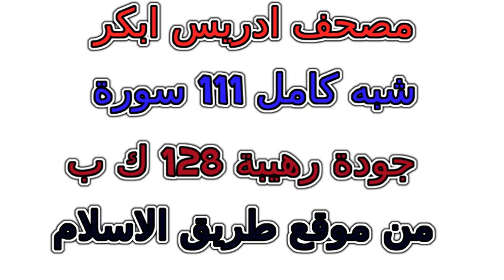سورة 103 العصر مصحف إدريس أبكر